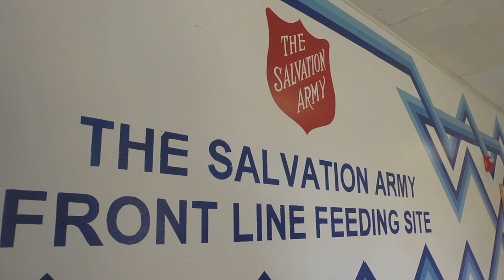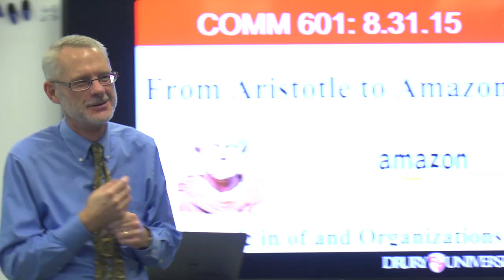Drury University's Master of Nonprofit and Civic Leadership